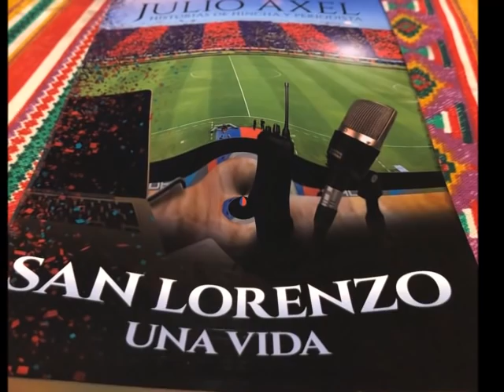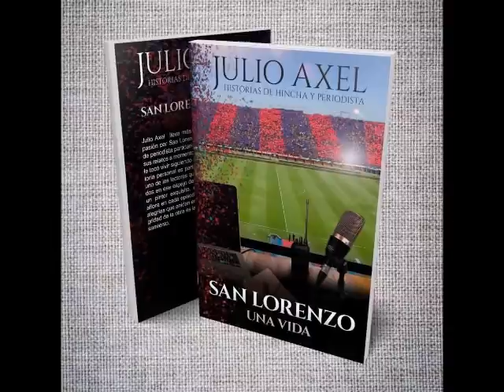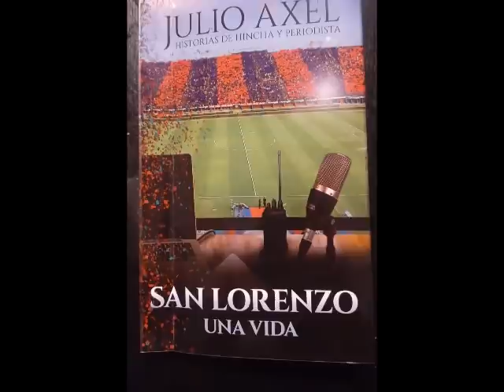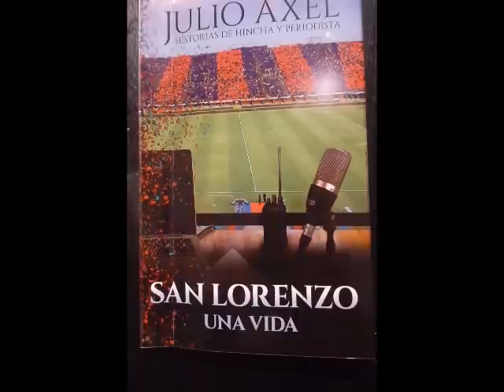Mes7 Axel puede escribir los versos mas tristes que el año pasado con la primera derrota del 2022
Julio Axel no le encuentra salida a San Lorenzo después de caer derrotado ante Gimnasia La Plata.

👉 Para mas verdades sobre San Lorenzo pueden escuchar al Equipo Desafío radio en la AM 650 o seguirlos en su canal de YouTube en donde hacen las transmisiones de los partidos